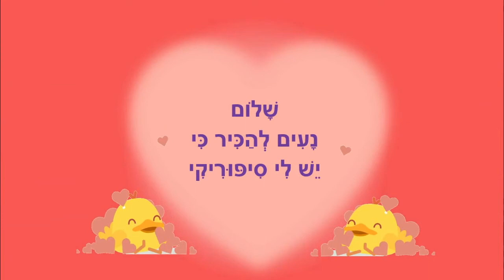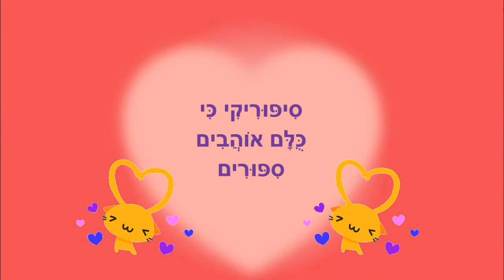סיפוריקי נעים מאוד - מוזיקלי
סיפוריקי נעים מאוד
סיפורי ילדים